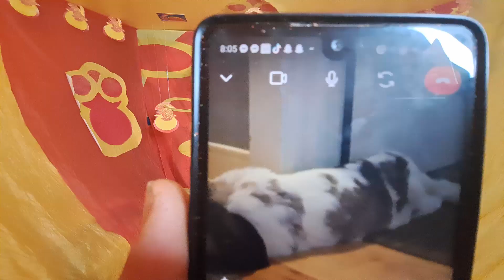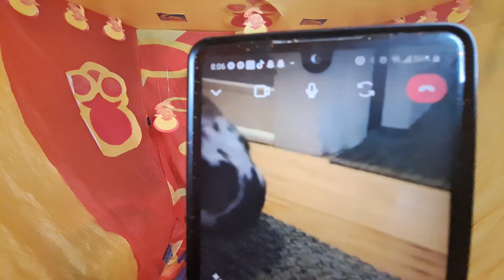🍯🪙🇨🇳🐇 January 22, 2023 🐇🇨🇳🪙🍯 🍯🪙🇨🇳🐇 Chinese New Year of the Rabbit 🐇🇨🇳🪙🍯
🍯🪙🇨🇳🐇 ͨ ͪ ͥᶰ ͤˢrͤคᶰ๖ͤʷ๖iʸtͤᵃʳ 🐇🇨🇳🪙🍯